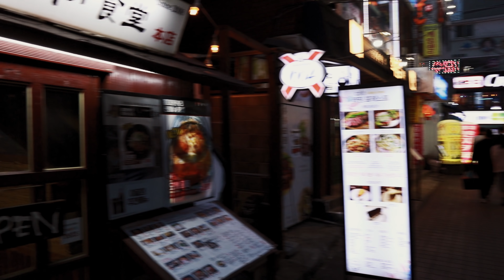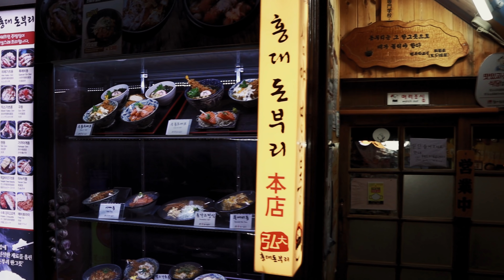PHOTOGRAPHIER DES INCONNUS À SÉOUL ! (ils sont adorables)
Pour apprendre le coréen (ou une autre langue) avec Rosetta Stone c'est par

Où manger à Séoul ?

- Tapis anti-fatigue
- Mon micro
- Ma caméra
- Mon objectif
- Ma caméra d’appoint
- Mes lumières
- Ma manette PC
- Mon Stream Deck
- Equivalent de mon bureau en France
- Ma souris
- Mon clavier

*Suis moi sur Twitch, c'est VRAIMENT plus sûr, les lives sont énormes !